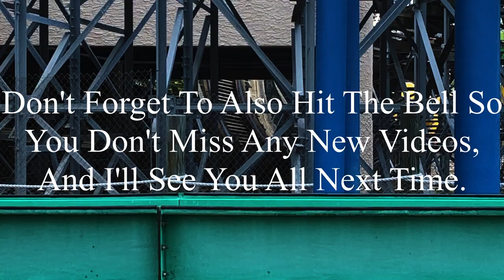Six Flags St. Louis 9-30-2023 Coaster Footage (No Copyright)